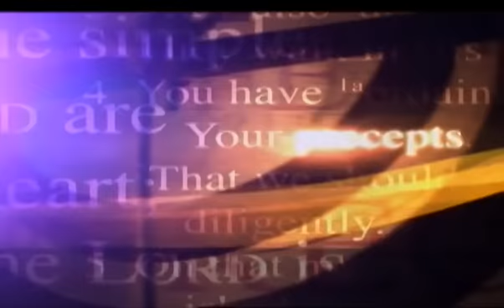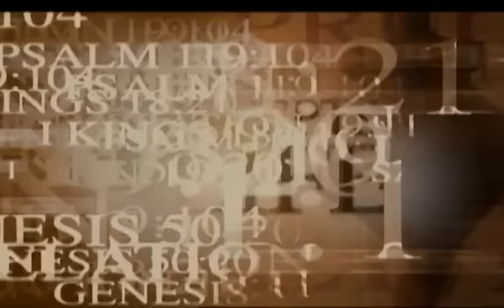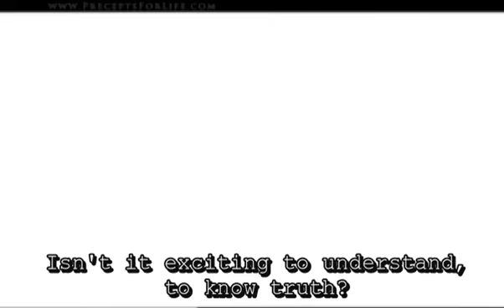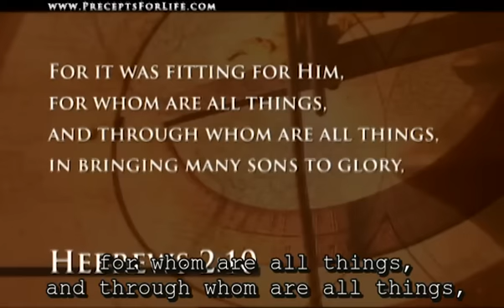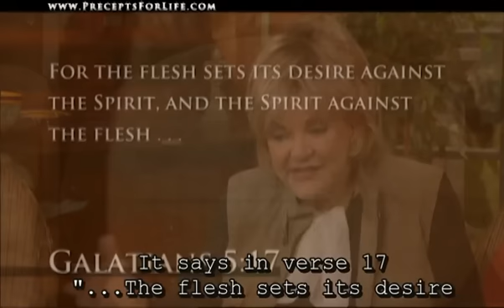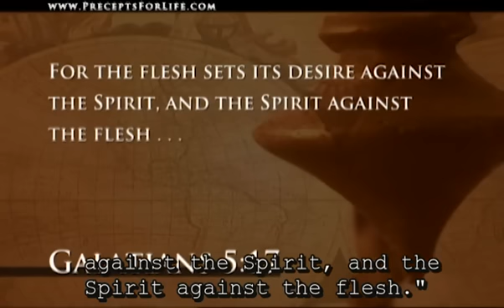Walk by the Spirit | Kay Arthur | Precepts for Life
Books by Kay Arthur
Lord, I Want to Know You: A Devotional Study on the Names of God
How to Study Your Bible: Discover the Life-Changing Approach to God's Word
Lord, Teach Me to Pray in 28 Days
Lord, Is It Warfare? Teach Me to Stand: A Devotional Study on Spiritual Victory
What does it mean to truly walk by the Spirit? Precept Ministry’s Kay Arthur continues our series looking at God’s glory and how you can live your life in the light of it.